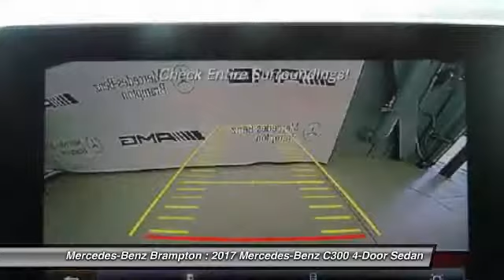2017 Mercedes-Benz C300 Brampton ON 17MB960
2017 Mercedes-Benz C300 4MATIC Sedan

Mercedes-Benz Brampton
10 Coachworks Crescent

Don't miss this 2017 Mercedes-Benz C300. It's equipped with great features. You'll want to take this 4-door sedan home. Make a great choice today.